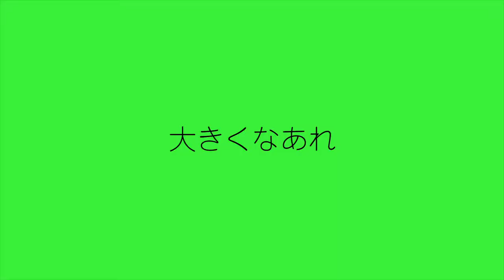【ブドウ】ブドウの袋かけやってきた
今回はブドウの袋掛けという作業をした際の動画です。
こうして美味しいブドウができているんだと思いました。
収穫が9月ゴロなので雨風に負けず大きく、甘く育ってほしいです。